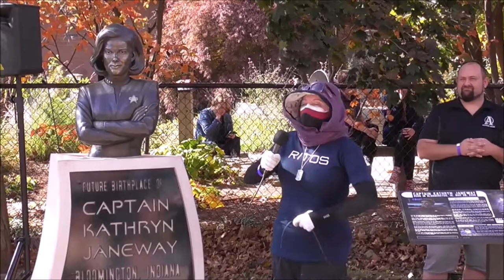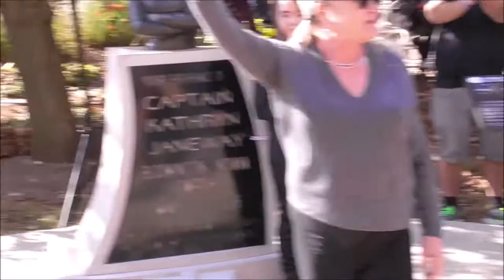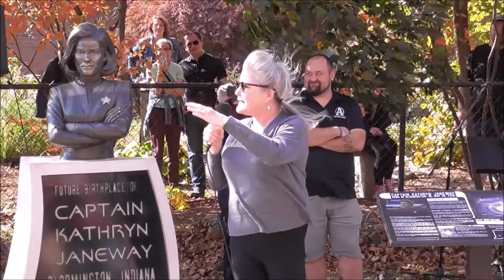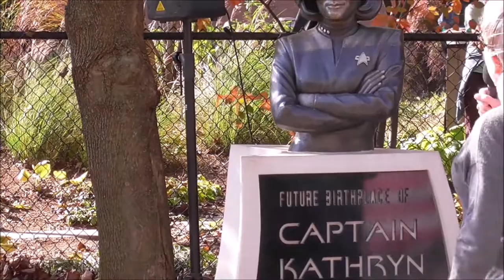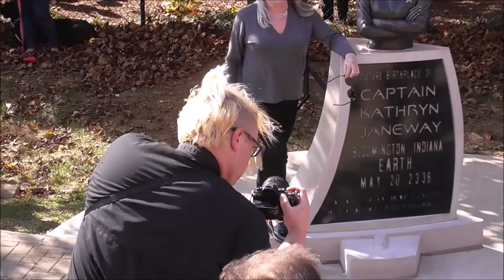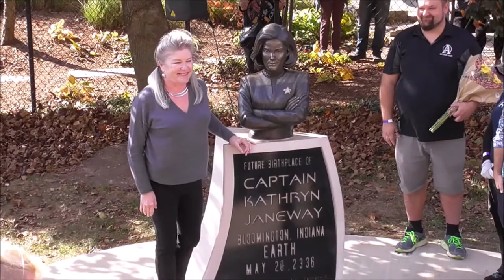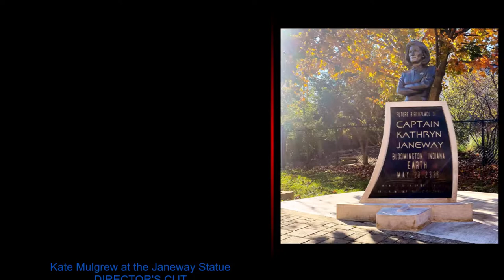Kate Mulgrew at the Janeway Statue - Complete Event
Kate Mulgrew at the Janeway Statue
DIRECTOR'S CUT
the Complete Event -  best viewed in 1080 HD

Filmed on Location In High Definition

CANERA - HD VIDEO
 Panasonic HC-V180K  Full HD Camcorder
35mm Equivalent 28 to 1740mm

CAMERA - STILL IMAGES
Nikon D3400 DSLR Camera
with 18-55mm and 70-300mm Lenses

CAMERA OPERATOR - Marc Evans

Editing and FX
VideoProc Vlogger

Computer Work Flow
Dell Technologies

MUSIC
OPENING / END CREDITS

Theme from Star Trek: Voyager
 (flute quartet cover)
The Nerdy Flutist

Transportation provided by
Honda HR-V EX

GPS Navigation  - TOMTOM

Unauthorized
Commercial uses are strictly prohibited